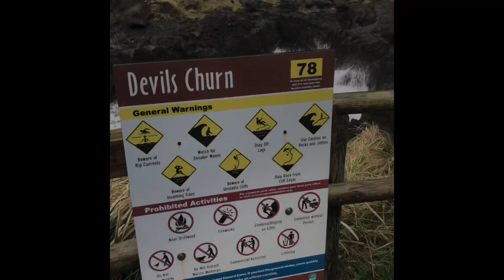Oregon Coast Road Trip Part 1 | CAPE PERPETUA | DEVIL’S CHURN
Jom jalan2 kat Oregon Coast sambil tengok keajaiban alam semulajadi